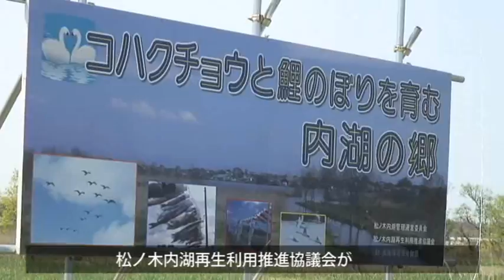松ノ木内湖再生願い、こいのぼり１２０匹ゆらり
4月27日（日）、安曇川町四津川の松ノ木内湖の周辺に、約１２０匹のこいのぼりが設置されました。
　松ノ木内湖再生利用推進協議会が、子どもたちの健やかな成長と松ノ木内湖の再生を願い、平成２４年から実施されています。こいのぼりは、地域住民に呼びかけ家庭で使われなくなったものを集めたもので、年々増えています。３年目となる今年は、設置作業に地元の子ども会や老人会などから約３０人が参加しました。さわやかな晴天の中、子どもたちが、勢いよくロープを引くと、色とりどりのこいのぼりが元気に泳ぎはじめました。
　空を泳ぐこいのぼりは５月中旬頃まで楽しめます。